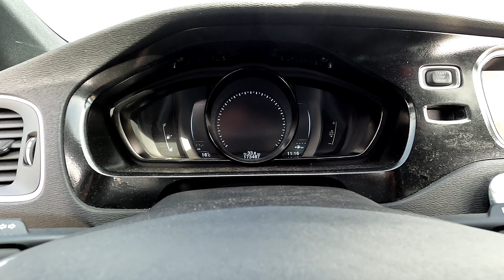Volvo V40 D2 R Design ( repro , jantes , kit estético )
dedicado a carros,motas,classicos , se quiseres ter o teu carro ou a tua mota aqui entra em contato comigo ...